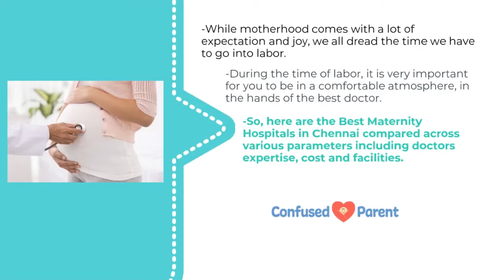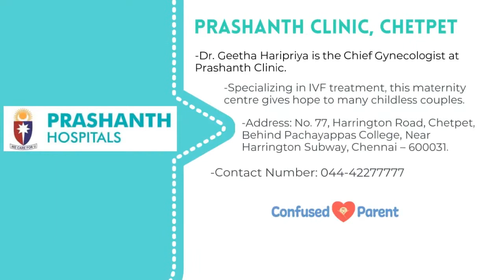Best Maternity Hospitals In Chennai